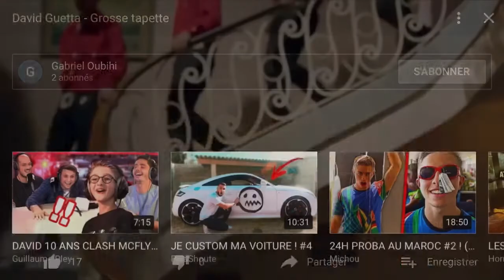BANG BANG GROSSE TAPETTE 🤣🤣🤣